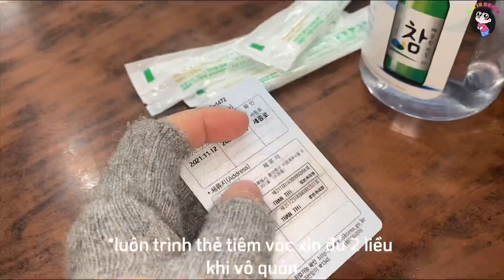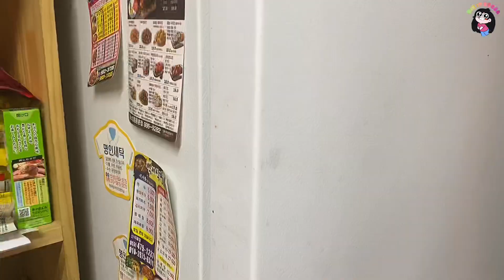[Du học sinh Hàn] ĂN SẬP CHỢ TRUYỀN THỐNG HÀN QUỐC 29 TẾT 🍓🍜🍚🥘 | Mia in Korea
Hé lô, mình là Mia, hiện tại mình đang sống và học tập ở Hàn Quốc. Mình là sinh viên năm 3, khoa ngôn ngữ Anh, trường Đại học Ngoại ngữ Hàn Quốc (Hankuk University Of Foreign Studies).
Mình có mặt ở khắp mọi nơi 🌱
Cám ơn mọi người đã đọc tới đây nhen!!
Bản quyền video thuộc về kênh Mia in Korea